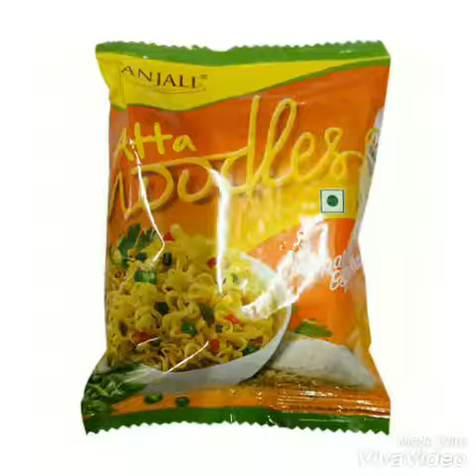Top 10 Patanjali Natural Products......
Top 10 patanjali products.
10. Patanjali Noodles

Noodles made of wheat flour (maida) can now be a thing of the past. Patanjali Noodles are made of whole wheat and have considerably lower calories as compared to regular noodles. The best part is that they taste just as delicious. They are devoid of harmful ingredients such as MSG and lead while being loaded with healthy spices like turmeric, cumin seed and garlic.
9. Patanjali Multani Mitti Face Pack

Multani mitti has been used for beautiful, youthful skin for ages now. Patanjali blends this ingredient with mineral clay and aloe vera to give you a pack that will rid your skin of the deepest impurities. The pack is to be applied on a wet face because of the drying quality of multani mitti. It is advised to follow up with a gentle moisturizer.

8. Patanjali Saundarya Face Wash

If you have been looking for a face wash that cleanses your skin gently without drying it out, look no further. With orange peel, neem, tulsi and aloe vera, this face wash is just perfect. A subtle citrus fragrance will tingle your senses when you apply it. For oily to normal skin beauties, this is a must buy

7. Patanjali Sun Screen

Sun screens that contain chemicals and artificial ingredients do more harm than good. Trust this product to give you smooth skin which is completely protected against sun damage. Its list of ingredients boasts of aloe vera, methi, coconut oil, cucumber and more. It does not dry out your skin nor does it leave your face feeling greasy.

6. Patanjali Aloe Vera Juice

Aloe Vera is a much-touted health product and rightly so. It can be used to remedy hair fall, pimples, sunburn and more. It is also known to boost immunity. Your body will thank you for the kind of nutrition this pure aloe vera juice will give you. Mix it in equal parts water and consume on an empty stomach.

Tip: Make a concoction of water, amla juice and aloe vera juice. Not delicious per se but oh-so-healthy.

5. Patanjali Amla Juice

Amla or Indian Gooseberry is rich in vitamin C and a host of antioxidants. Amla juice reduces acne,cures premature greying of hair, improves eyesight and the list of benefits goes on. Reap all these benefits by consuming amla juice mixed in honey every morning on an empty stomach. The fact that it is low priced and easily available just adds to the list of upsides.

4. Patanjali Aloe Vera Soap

Skin that is beaten down by pollution, dust and harmful sun exposure, can feel rejuvenated and fresh using this miracle of a soap. With aloe vera as its main ingredient, it also contains haldi, tulsi and neem which have amazing benefits for the skin. While removing dirt off the skin, it also removes excess oil making your skin flawless and smooth. As a word of caution, it does make your skin slightly dry so you must have a moisturizer handy.

3. Patanjali Kesh Kanti Hair Oil

With the soothing fragrance of camphor and amla, the oil will work wonders for your hair. Brahmi, amla, neem, bhringraj and coconut oil are some of the best ingredients one can use for strong, lustrous hair. This must have oil contains all these essentials and more. Add the oil to your hair care routine and witness the change in the texture and strength of your tresses.
2. Patanjali Dant Kanti Toothpaste

Say goodbye to bad breath and discoloured teeth with this breakthrough toothpaste. An amalgamation of herbal ingredients including clove, pudina, haldi, tomar, babool and more, this is just what you need to attain that perfect, healthy smile. An added bonus – It tastes delicious and will leave your mouth feeling super fresh.

1. Patanjali Honey

When fructose, vitamins, minerals and other nutritious ingredients meet the sweet taste of honey, what you get is Patajnali Pure Honey. Chuck the unhealthy white sugar and switch to honey in its purest form. Make the most of its health benefits including increased immunity, weight loss, beautiful skin and more.